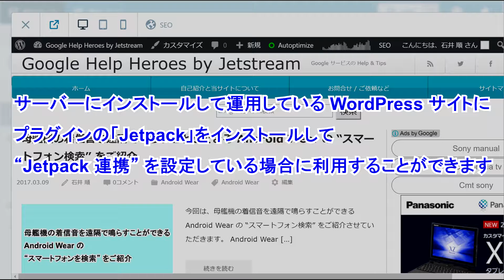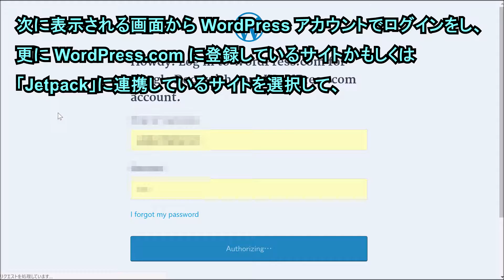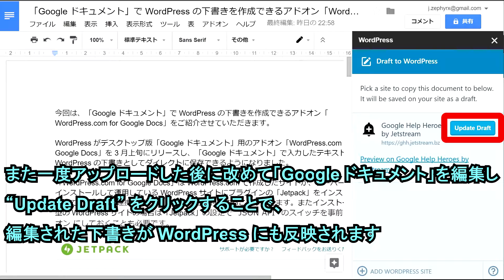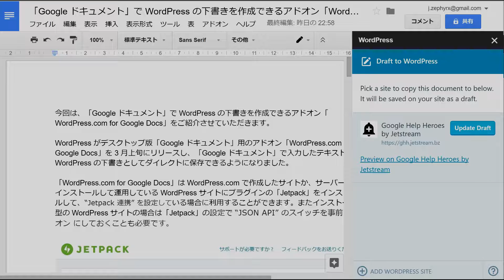「Google ドキュメント」で WordPress の下書きを作成できるアドオン「WordPress com for Google Docs」をご紹介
【今回の内容】
今回は、「Google ドキュメント」で WordPress の下書きを作成できるアドオン「WordPress.com for Google Docs」をご紹介しています。